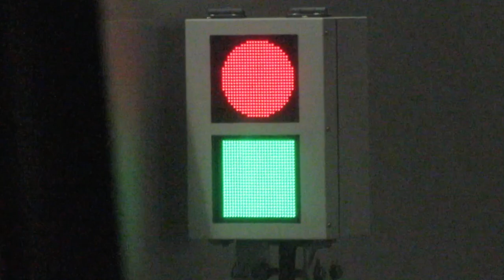Osaka Metro谷町線 東梅田駅 ホームドア用のLED表示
0:00　最初は無表示
0:12　停止位置約3mまで近づくと■
0:15　ホームドアが開くと●■
0:52　ホームドアが閉まると◎■